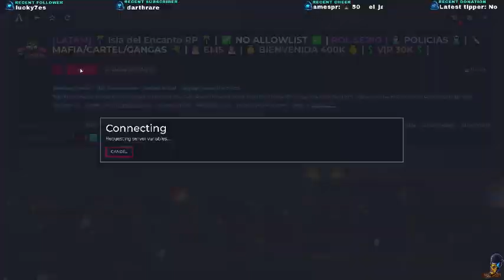🔞[+18] [Spanish] / [Español] Roleplay con Kenji Yoshida en la Yakuza / Servidor: Isla del Encan